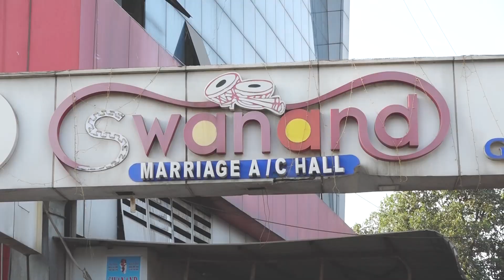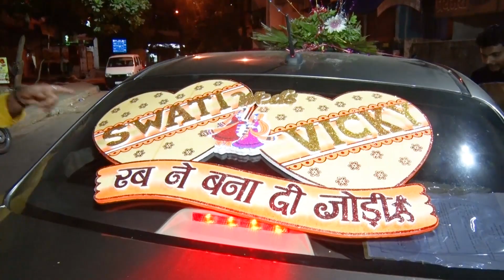Best Indian Cinematic Video || Ek Dil Ek Jaan Padmavat || Wedding Highlights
Hi Guys we are up with our next work being done.